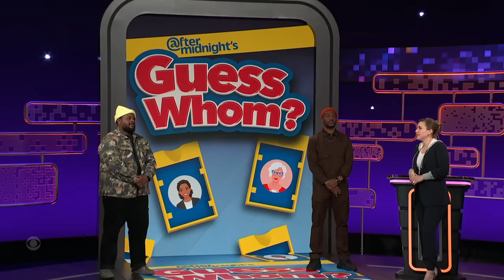Paul F. Tompkins Cooks Up a Flawless Chef Boyardee Impression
Taylor Tomlinson challenges Reggie Conquest, Jordan Temple, and Paul F. Tompkins to do their best impressions of Gordon Ramsay, Kermit the Frog, and the Pacific Ocean.